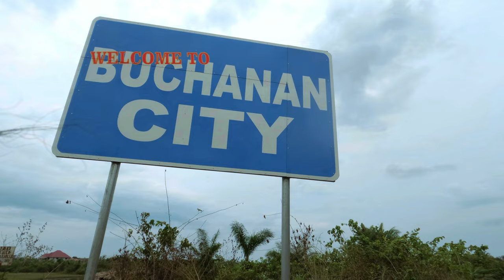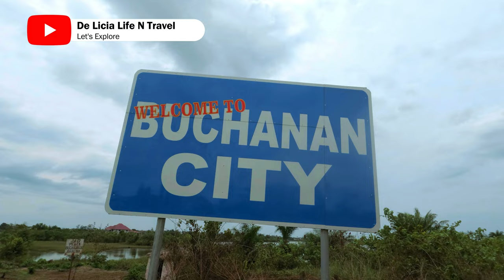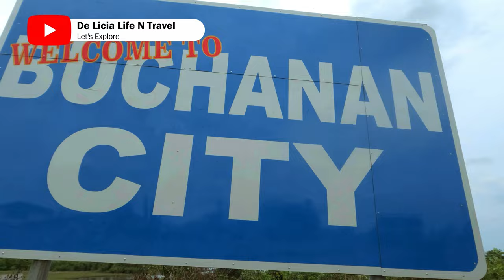Liberia, Road Trip To Grand Bassa | Liberia County Tour Vlog episode21 | Liberian Vlogger, 2023